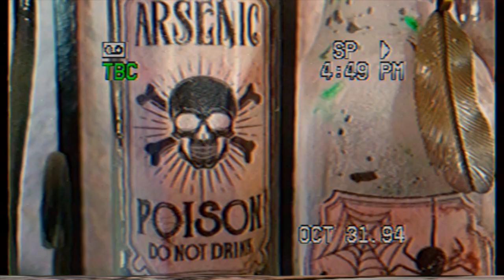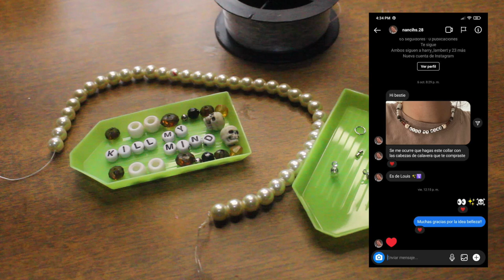DIY Collares para HALLOWEEN (Obvio bien AESTHETIC!!!) con CHAQUIRA CADENA & PERLAS, ABALORIOS CUTE